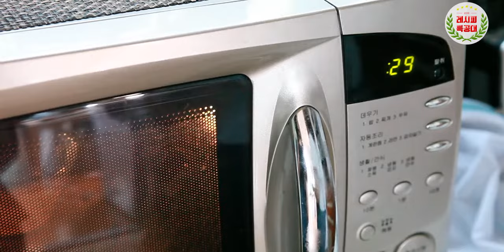달콤하고 고소한 갈비? 매콤한 주꾸미? 새콤한 초밥까지 한번에?!! 갈비초밥 & 주꾸미초밥 (Galbi & Webfoot octopus Sushi)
전 국민이 사랑하는 달콤 짭쪼름한 메뉴 갈비와
매콤함으로 입맛을 사로잡는 양념 주꾸미!!
그들을 품어 하나의 명품 요리로 태어난 초밥~

그렇게 탄생된 최고의 메뉴 "갈비초밥 & 주꾸미 초밥" 만드는 법 입니다.

젓가락에 하나씩 올려 입에 넣으면
달콤한 맛에 한번, 매콤한 맛에 또 한번,
고추냉이 가득한 초밥의 상큼함에 한번 더 놀랄
맛을 느끼실 수 있습니다.^^

갈비초밥 & 주꾸미초밥 만드는 법 영상과 함께해 보세요.

더욱 맛있는 레시피로 또 찾아뵙겠습니다.
감사합니다.